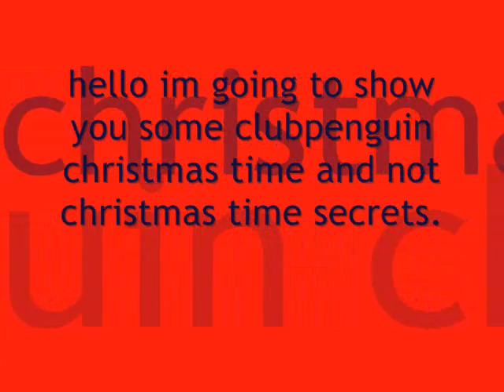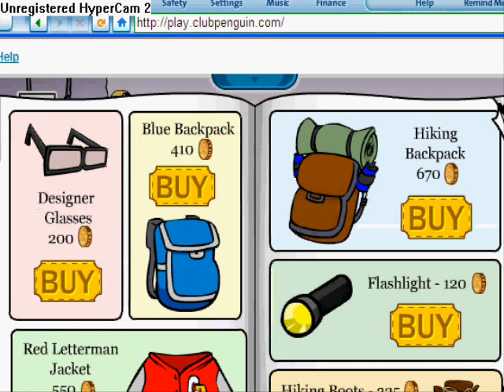clubpenguin secrets part 2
click on the lamp to turn it on and off.